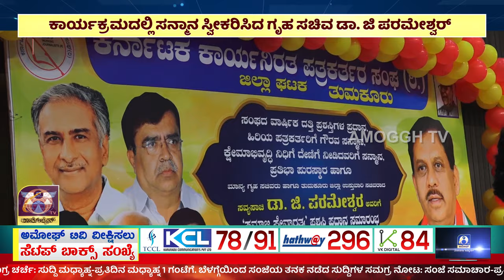ಅಮೋಘ್ ನ್ಯೂಸ್ | AMOGGH T.V | @8PM | 11-11-2023